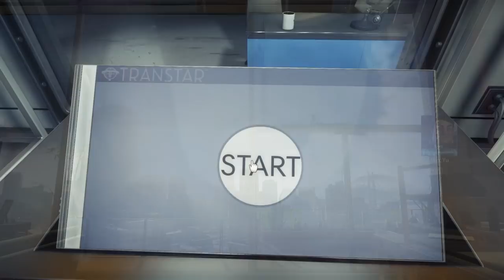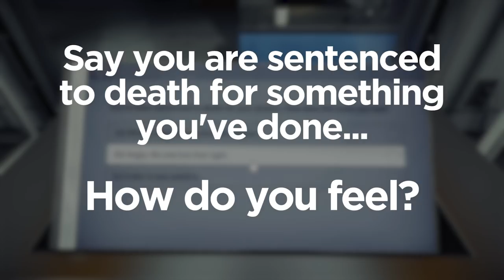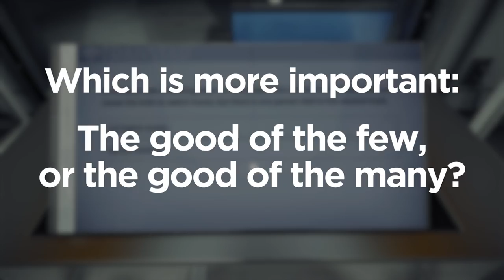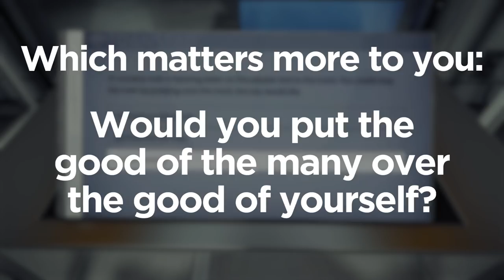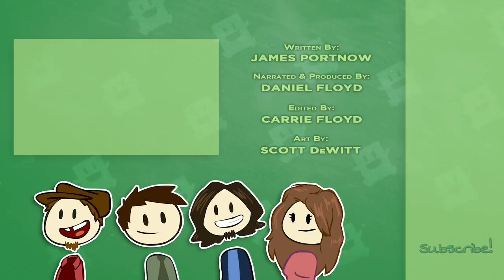Prey - The Enemy Inside - Extra Credits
What we want to believe about ourselves and what's actually true may be very different things. Prey starts with a simple psychological test... and then puts you in situations that may reveal your answers to be lies.